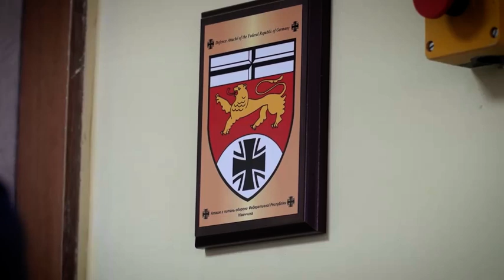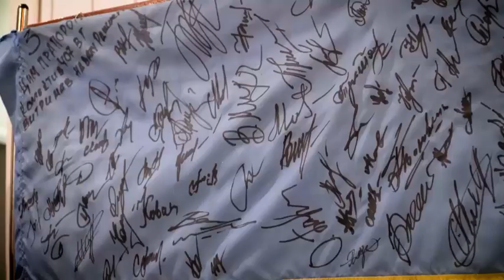Володимир Зеленський відвідав бійців, які лікуються після поранень, отриманих в ході бойових дій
Спецефіри телеканалу «Апостроф TV» - Ми говоримо правду, а решту зроблять ЗСУ!  В етері: Володимир Зеленський відвідав бійців, які лікуються після поранень, отриманих в ході бойових дій